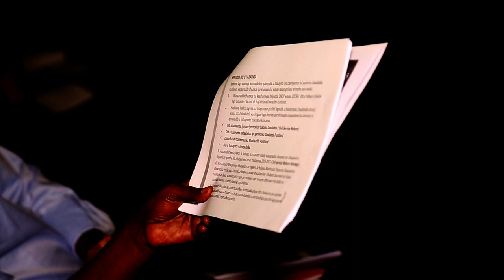Madaxweyne ku xigeenka Puntland oo furay shirka dib u habaynta WASAARADAHA